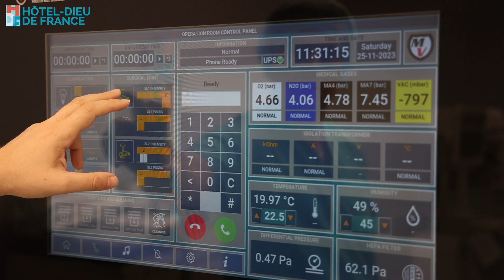Nouveaux projets à l''Hôtel-Dieu de France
Au cours des deux dernières années, de nombreux projets ont été réalisés pour améliorer l'accueil et le confort de nos visiteurs. 💙 🏩

على مدى السنتين الماضيتين، تم تنفيذ العديد من المشاريع لتحسين استقبال زوّارنا وراحتهم❤